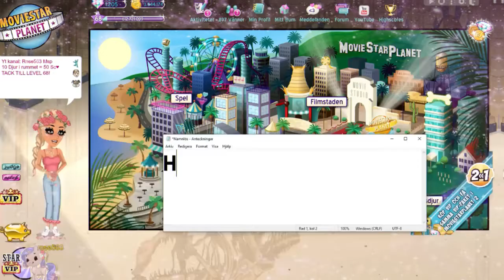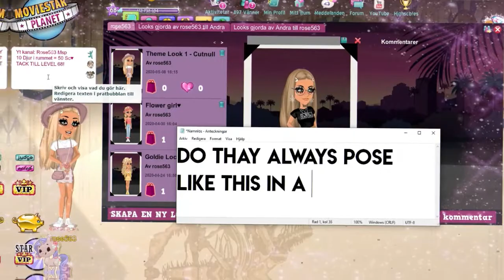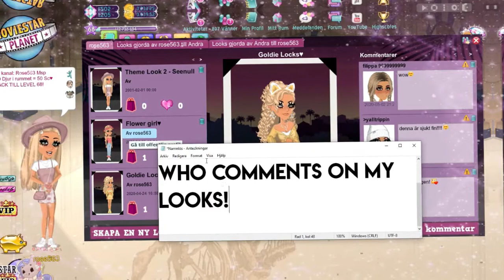WEEKLOOK - NERD BY NATURE♥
Hiii so this video took me so long to edit and I'm so sorry for not making this video yesterday as I use to do but I had a math test to study for and then after that I was just tired so I watched titanic xD But now it's up yay! Thanks for reding, have a great day!♥